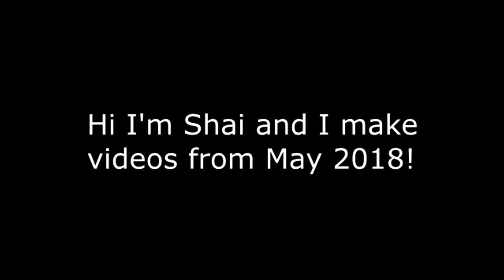VRChat: The Power Creep of VRChat